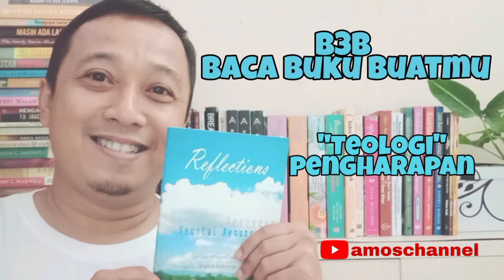B3B : Baca Buku Buatmu | Episode 17 | Teologi Pengharapan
Halo sahabat baca semua,
Bertemu lagi dengan amoschannel, semoga semua tetap sehat dan bahagia ya.

Di episode 17 ini saya akan bacakan buku A.A. Sidarto, pH D.  Reflections - Seuntai Renungan dari halaman 52 tentang "Teologi" Pengharapan

Selamat menikmati pembacaan bukunya ya.

B3B : Baca Buku Buatmu

Salam Baca!